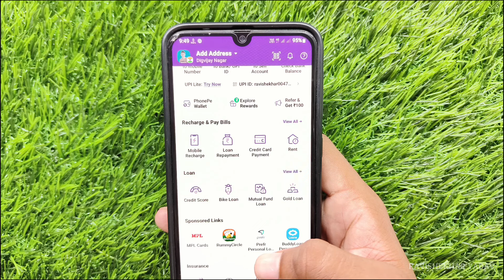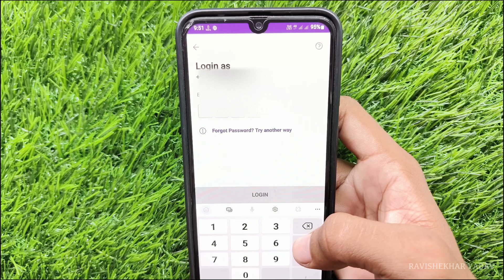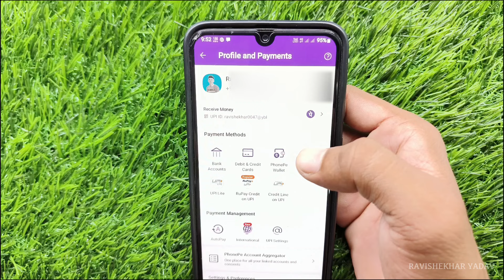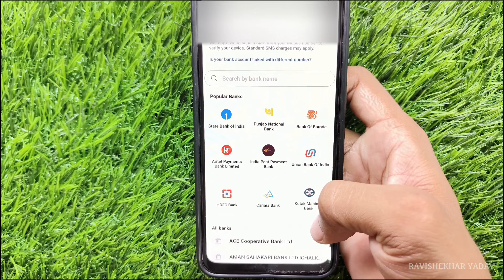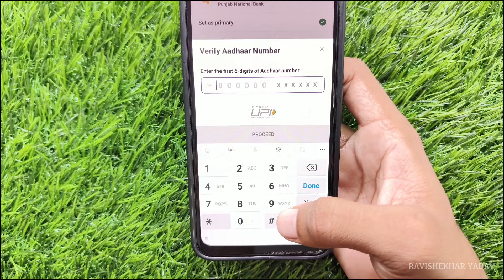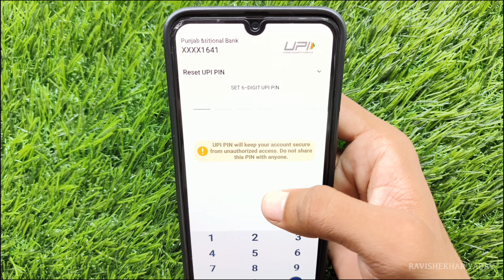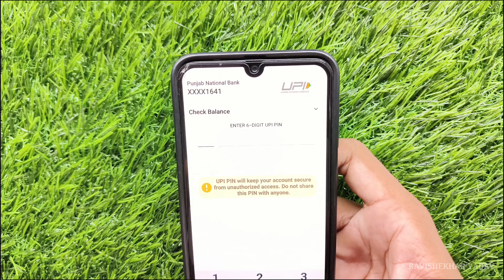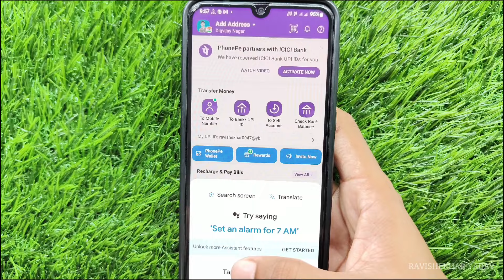Aadhar Se PhonePe Kaise Banaye 2024 | Bina ATM Card Ke PhonePe Kaise Chalaye | PhonePe Aadhar UPI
Aadhar Se PhonePe Kaise Banaye 2024 | PhonePe Aadhar Se Kaise Chalaye | PhonePe Aadhar UPI Pin Set

_____About Video_____

Dosto aaj ki video me maine bataya hai ki aap bina atm card ke phonepe kaise chala sakte hain.

_____Your Queries_____

phonepe aadhar card se kaise banaye
aadhar card se phonepe kaise chalaye
bina atm card ke phonepe kaise banaye
aadhar upi phonepe kaise chalaye
phonepe me aadhar card se upi pin kaise banaye
phonepe me aadhar card upi kab ayega

_____Disclaimer_____